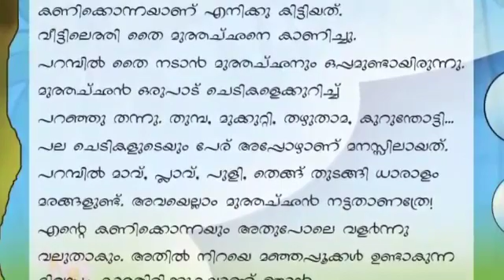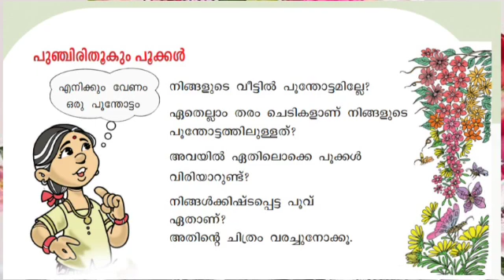02 Std 03 Evs popthum thalirthum